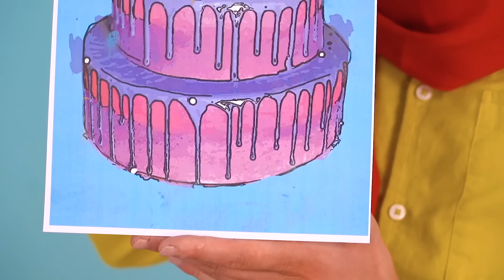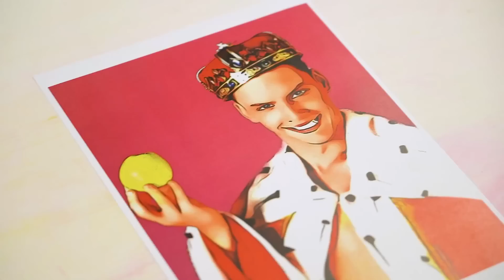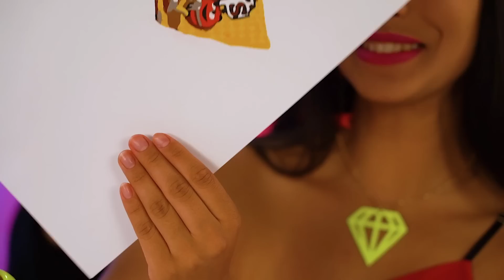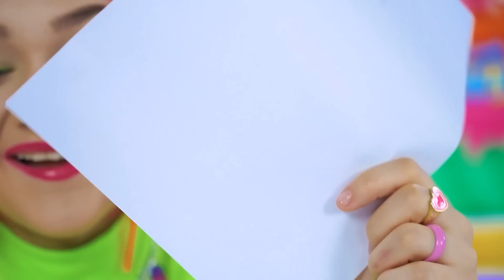Desafío Decoración de Pasteles Rico VS Pobre | Pastel VS Real | Desafío Alimentario por RATATA POWER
¡Hola queridos amigos! Sabemos cuánto te gustan los desafíos de comida.
¡Otro desafío de comida está listo para impresionarte! Los participantes se enfrentan a una difícil elección entre pastel y comida real. Compramos mucha comida diferente en el supermercado. ¿Crees que hay una diferencia entre un desafío de decoración de pasteles de ricos contra pobres?